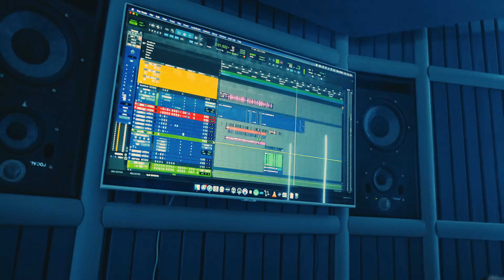Zilo - The Return Pt.1 (Freestyle) [Official Video]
Zilo "The Return Pt.1 " Official Video